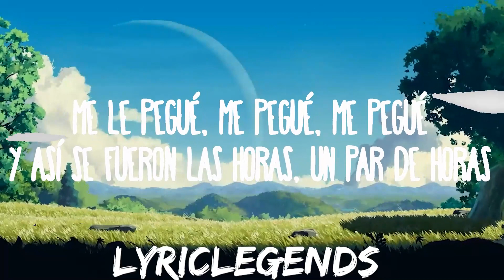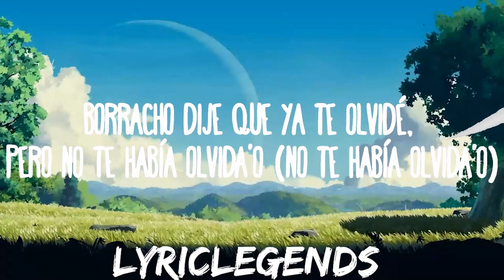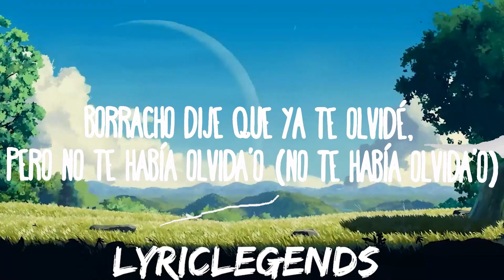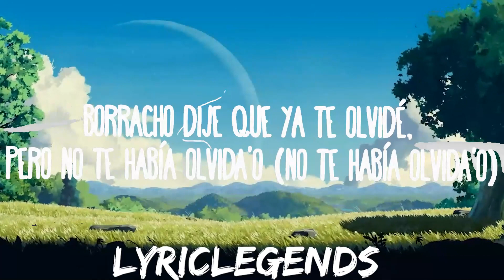Marshmello, Manuel Turizo - El Merengue | 25mins of Best Vibe Music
(Letra/Lyrics);
[Intro: Manuel Turizo]
Vamo', listo

Salud

También dije que te superé y no te había supera'o
Borracho dije que ya te olvidé pero no te había olvida'o
Manuel Turizo El Merengue
El Merengue